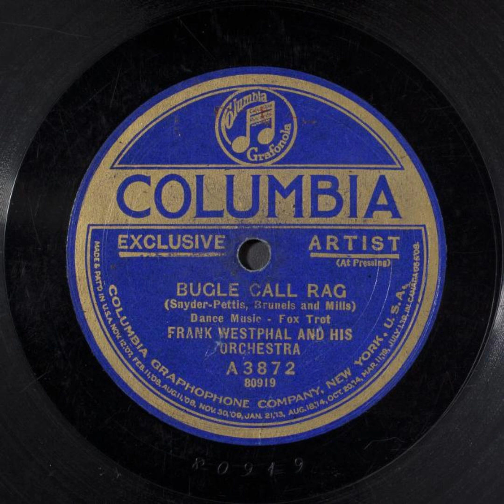Bugle Call Rag - Frank Westphal and His Orchestra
Title: Bugle Call Rag

Names
Mills, Irving -- Composer
Pettis, Jack -- Composer
Westphal, Frank -- Leader
Frank Westphal and His Orchestra -- Musical Group
Brunis, George -- Composer
Meyers, Billy -- Songwriter
Schoebel, Elmer -- Songwriter

Genre
Popular music

Media Size
10-in.

Recording Label
Columbia

A3872

80919 (Matrix ID)

1

Recording Date
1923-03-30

Recording Location
Chicago, Illinois